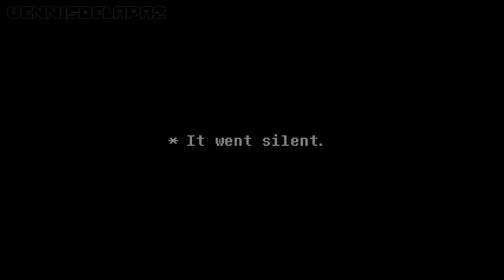Undertale: Time Paradox | Full Animation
Time Paradox in the style of Toby fox animation.

⚠ NOTICE !

Inspiration of the Time Paradox Animation - @Cupcake_Bruh_3000

Undertale Sprites Assets & Characters by - Toby Fox & Temmie Chang

Memory Papyrus sprite by - @kæ
Sans Alt pose sprite by - @Boss2_Official
Judgement Hall sprite by - @blankandgone

Alt Battle sprite sideways by - @radpatik95
Alt Side Sans sprite by - @Addicted2Electronics

High Quality Editing helper - @radpatik95

Time Paradox music by - @terra-the-axolotl

Megalovania Introduction by - @FaDeAWAYut
MEGALOVANIA made by - Toby Fox

SPECIAL THANKS

@Cupcake_Bruh_3000 - For participating on the project and giving me some background animations!

And join the Undertale Community! I also post spoilers of my videos there

Thanks for the insane support! New animated series like HFTV soon :)